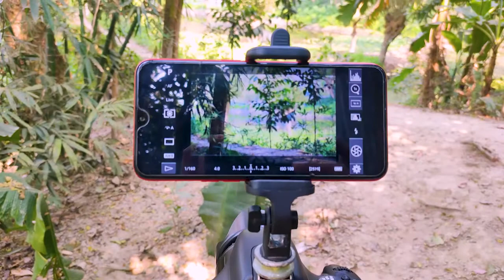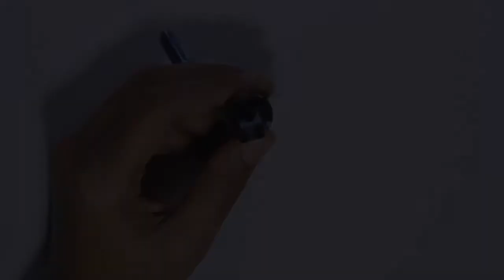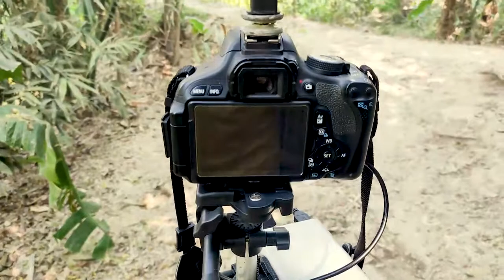DSLR মোবাইল হোল্ডার নিজে তৈরি করুন। How to make dslr mobile holder at home.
Join in my Facebook group